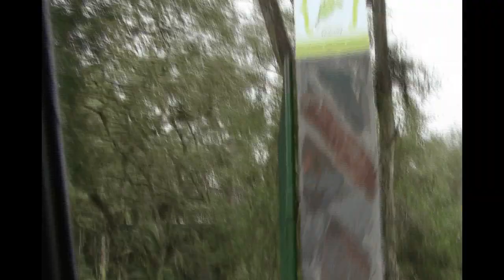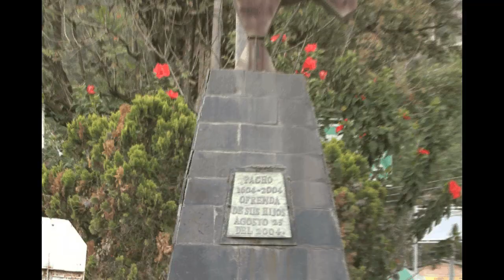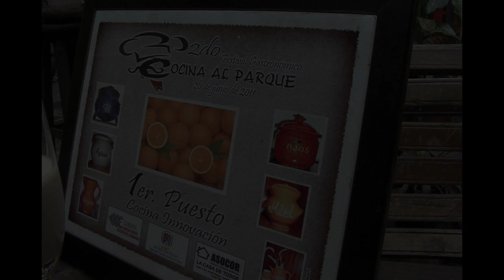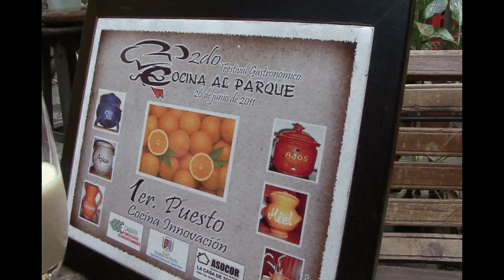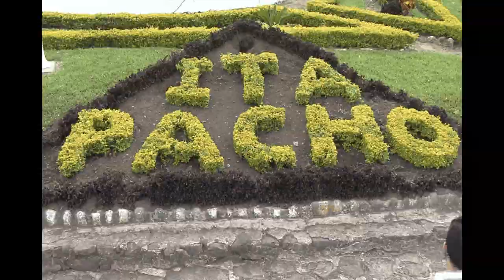Pacho cundinamarca01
El magazin DE RUTA POR COLOMBIA, visita el municipio de Pacho en el departamento de Cundinamarca. E invita a los turistas a que lo tengan en cuenta como su proximo destino.